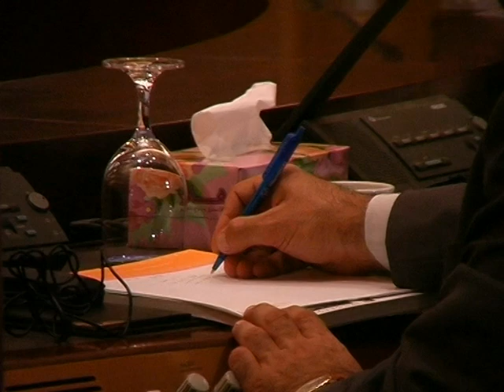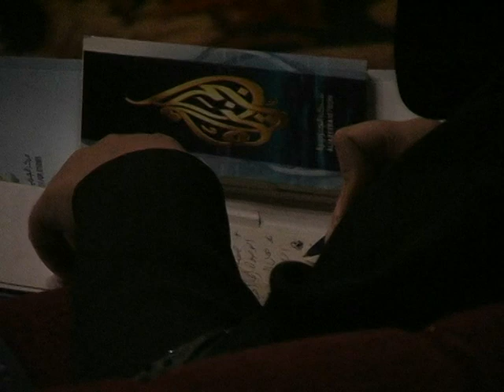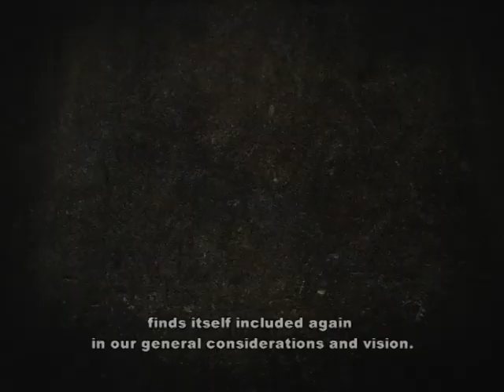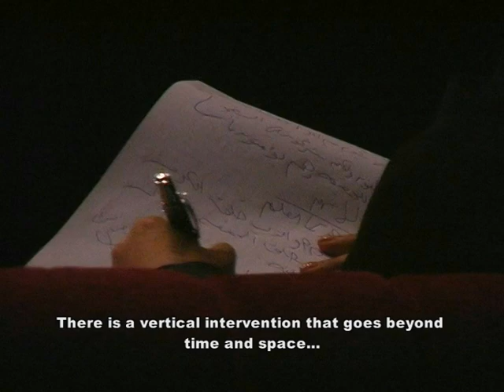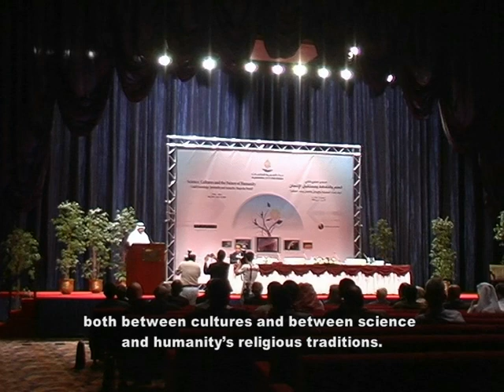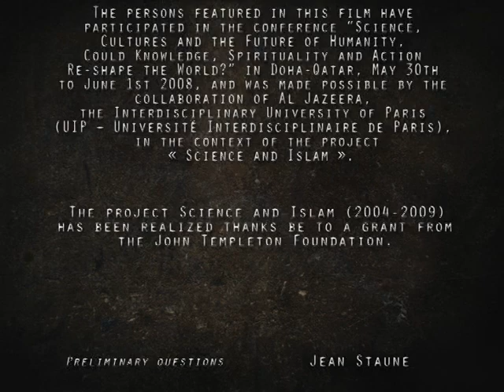Science and Islam Dialogues for the 21st century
The persons featured in this film have participated in the conference "Science, Cultures and the Future of Humanity, Could Knowledge, Spirituality and Action Re-shape the World?" in Doha-Qatar, May 30th to June 1st 2008, and was made possible by the collaboration of Al-Jazeera, the Interdisciplinary University of Paris (UIP -- Université Interdisciplinaire de Paris), in the context of the project « Science and Islam ». The project Science and Islam (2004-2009) has been realized thanks be to a grant from the John Templeton Foundation.
Denis Alexander
Biologist (Cambridge, United-Kingdom)

Andrew Briggs
Physicist (Oxford, United-Kingdom)

Roald Hoffmann
Nobel laureate in Chemistry (USA)

Dominique Laplane
Neurologist (La Sorbonne, France)

Jean-Michel Oughourlian
Psychopathologist (La Sorbonne, France)

Ines Safi
Physicist (CNRS, France)

Henry P. Stapp
Physicist (Berkeley, USA)

Jean Staune
Philosopher of science (France)

Antoine Suarez
Physicist (Switzerland)

Trinh Xuan Thuan
Astrophysicist (USA)

Charles Townes
Nobel laureate in Physics (USA)

Bruno Abdelhak Guiderdoni
Astrophysicist (CNRS, France)

Medhi Golshani
Philosopher and physicist (Iran)

Eric Younès Geoffroy
Islamologist (France)

Nidhal Guessoum
Astrophysicist (Algeria)

Mohammed Tahar Bensaada
Philosopher (Belgium)

Mohamed Larbi Bouguerra
Physicist (Tunisia)

Ehsan Masood
Writer and journalist (United-Kingdom)

Ziauddin Sardar
Writer (United-Kingdom)

Philip Clayton
Philosopher and theologian (USA)

Jacques Vauthier
Mathematician (France)

Keith Ward
Philosopher and theologian (Oxford, United-Kingdom)